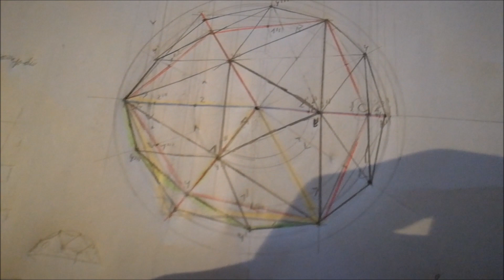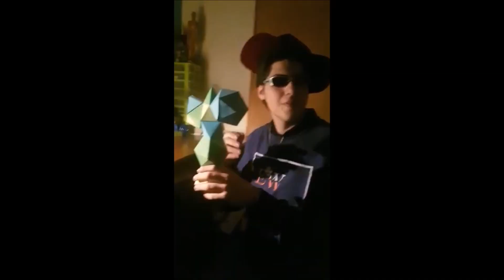Noche de Entrega - Romeo Xantos con Xandel / Parodia noche de sexo- Romeo Santos con Yandel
Equipo:
-Magdalena Rodríguez Caridad
-Sergio Sanmiguel Vázquez
-Víctor Sánchez Pereira
-Susana Silva Sánchez